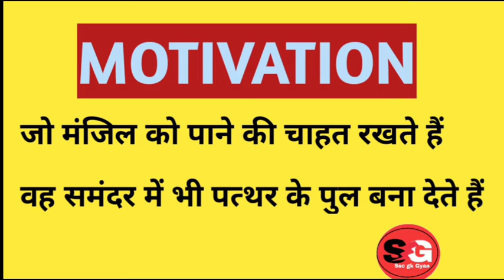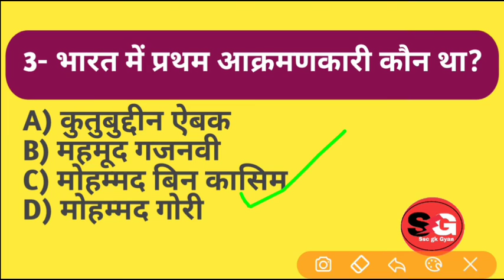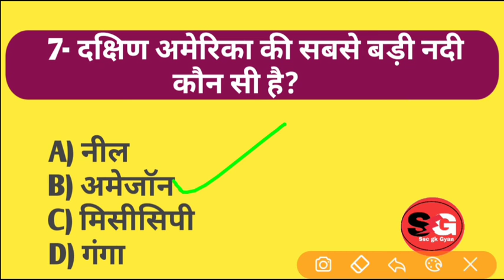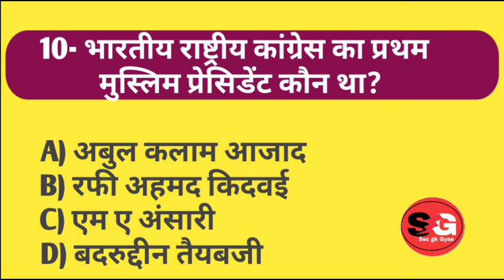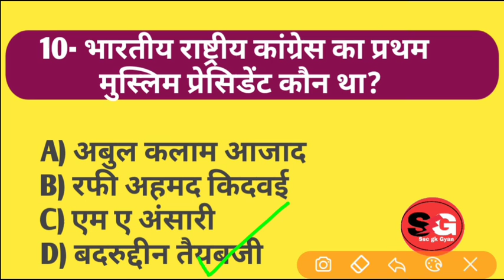GK GS || QUESTION AND ANSWER || GK QUIZ IN HINDI || GK GS LIVE TEST|| SSC GK GYAN